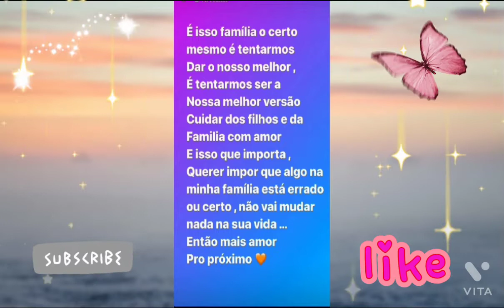Anny é criticada, e fala se pagou a sogra pela ajuda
Aqui vocês vão ver um pouco dos story dos artistas.
Um beijo 😘, e fiquem com Deus 🙏.